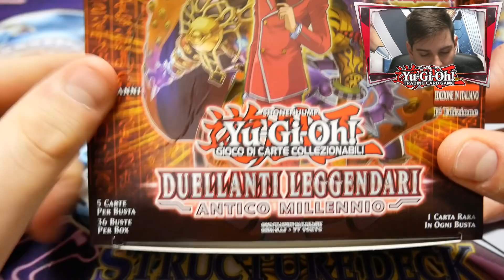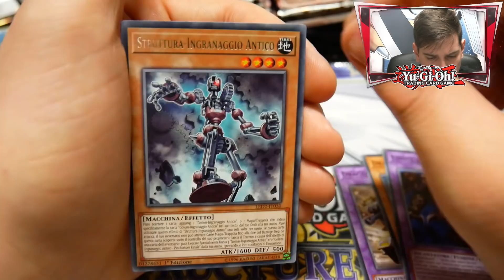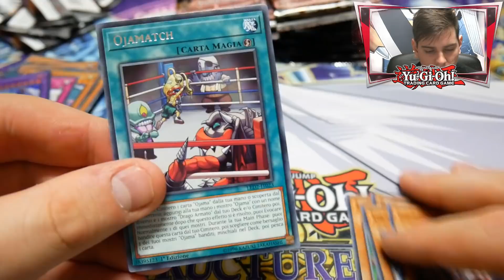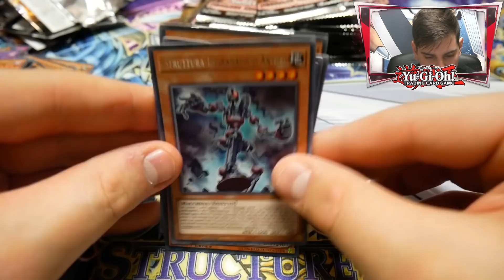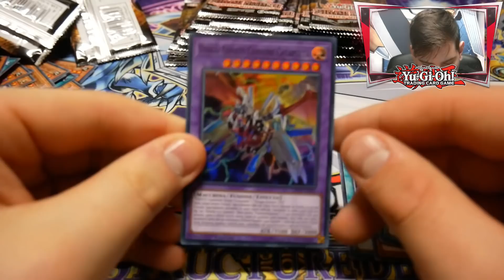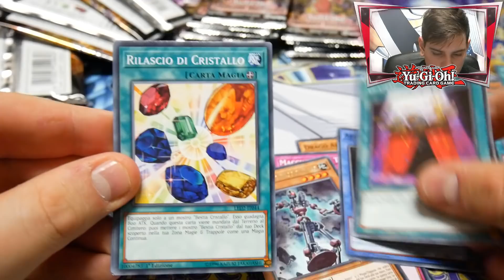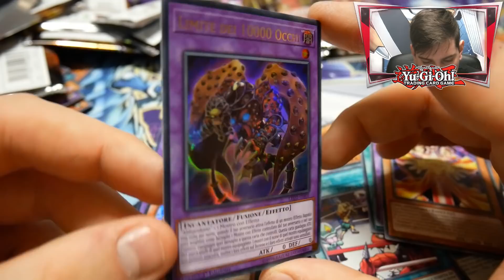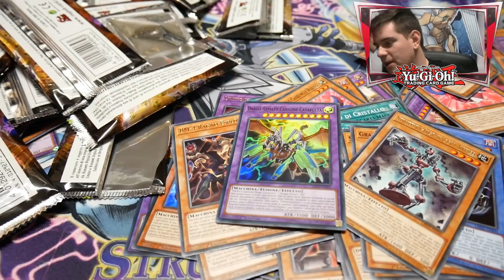Spacchettiamo 5 Box YuGiOh! Duellanti Leggendari: Antico Millennio Pt.1